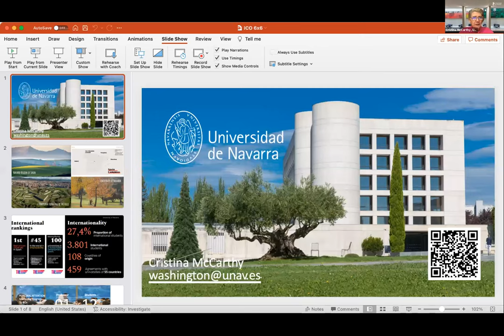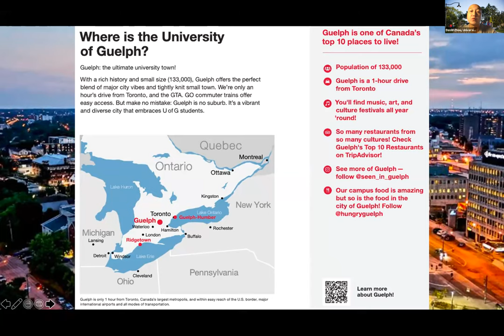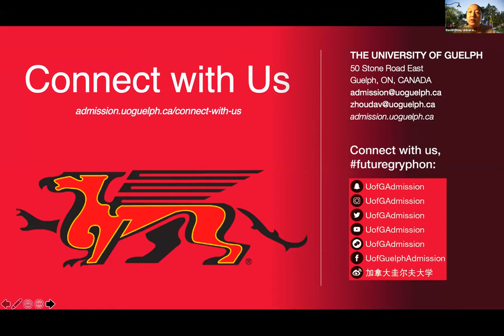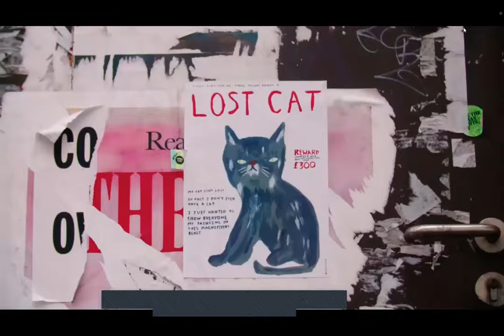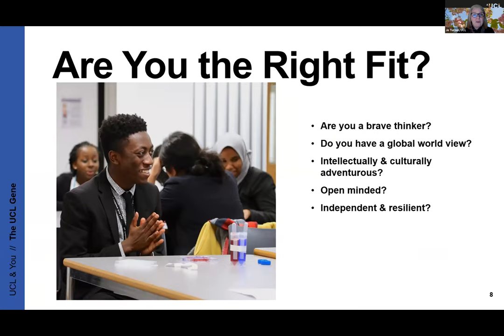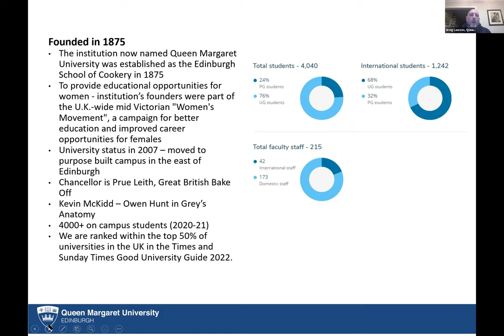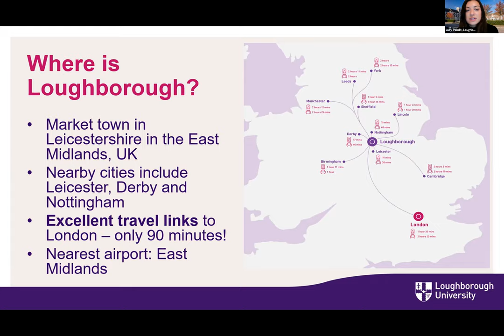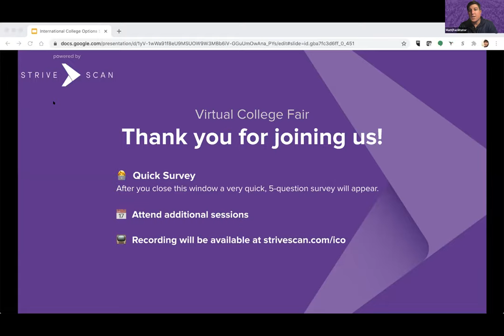Session B6 - International College Options Virtual Fair - November 17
In this session, you will hear from the following institutions:

Loughborough University
UCL
Queen Margaret University, Edinburgh